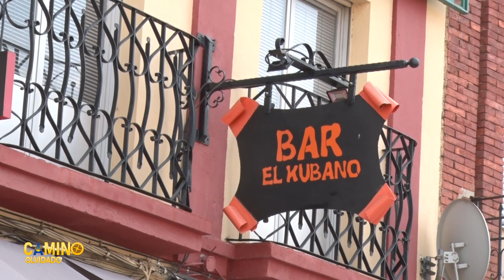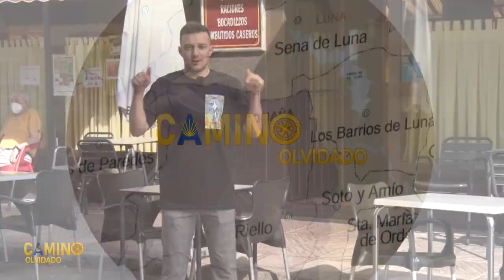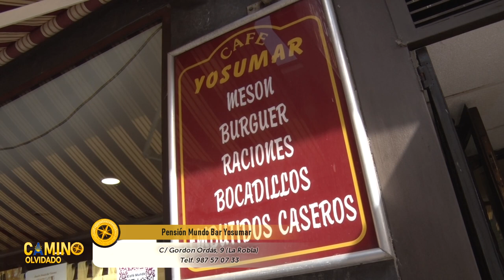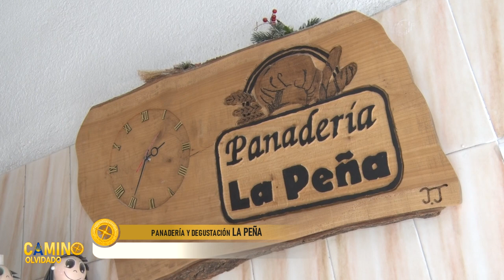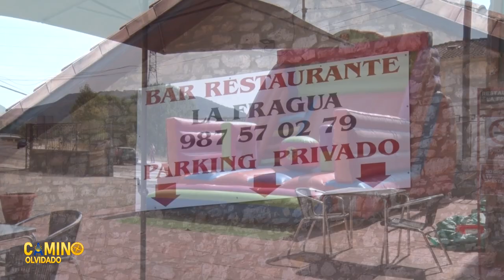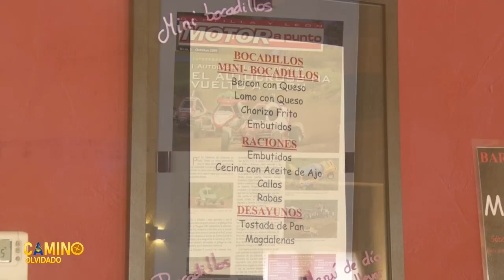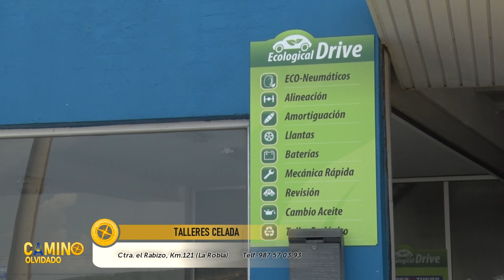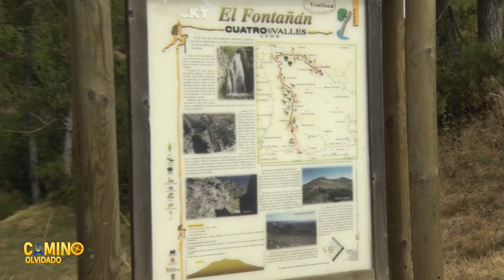CAMINO OLVIDADO 4